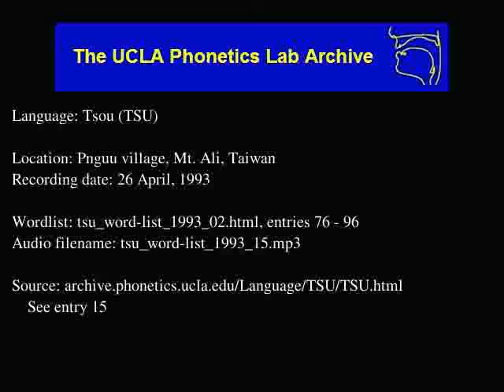Tsou audio: tsu_word-list_1993_15